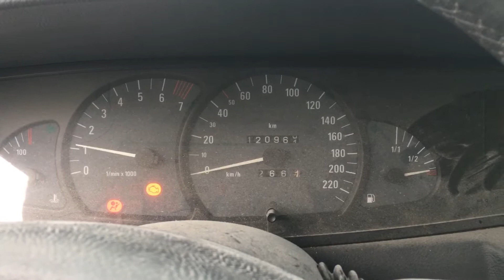S 5578 ДВС (Двигатель) Opel Omega 2000 2.2i Z22XE